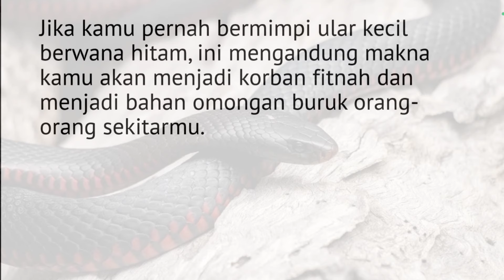9 Arti Mimpi Ular Kecil, Melambangkan Pertanda Buruk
9 Arti Mimpi Ular Kecil, Melambangkan Pertanda Buruk.